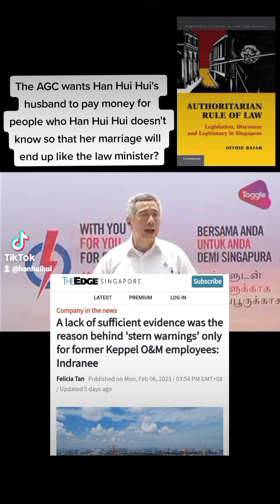Why is the AGC summoning Han Hui Hui to Singapore supreme court chamber 2-5 on 5 April 2023 at 9am?